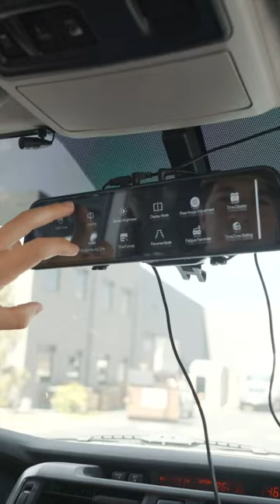WolfBox G900 Touch screen rear view mirror